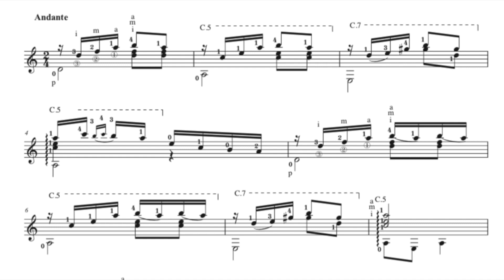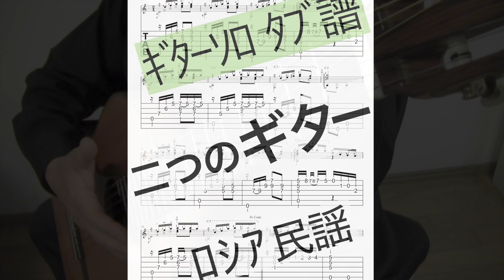二つのギター Two Guitars / Russian Folksong ロシア民謡 ギターソロ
ダウンロード購入タブ譜、楽譜の参考演奏
Piascore楽譜ストア

　ギター二重奏で弾かれることの多い、ロシア民謡「二つのギター」
ギターソロで、ダイジェスト版、簡単に弾けるようにしてあります。
スラーやハイポジションのセーハもありますが、覚えてしまえば初心者の方でも練習できる？
　ゆっくりと演奏する部分、テンポを上げて速くしていく部分、メリハリをつけて練習！

ギターソロ、アンサンブル曲の一覧もご覧ください